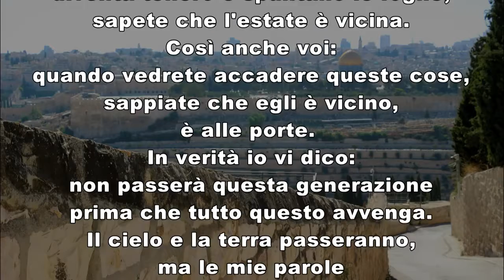Vangelo del giorno venerdì 4 marzo 2022 commento di Elza Ferrario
Mt 9,14-15

In quel tempo, si avvicinarono a Gesù i discepoli di Giovanni e gli dissero: «Perché noi e i farisei digiuniamo molte volte, mentre i tuoi discepoli non digiunano?».
E Gesù disse loro: «Possono forse gli invitati a nozze essere in lutto finché lo sposo è con loro? Ma verranno giorni quando lo sposo sarà loro tolto, e allora digiuneranno».